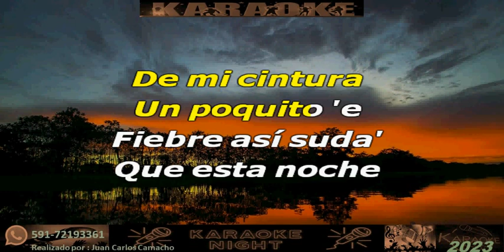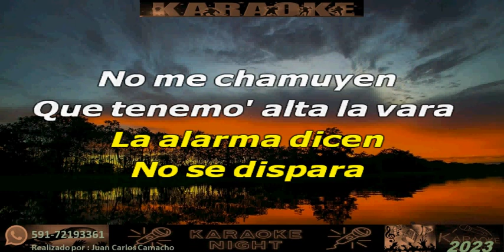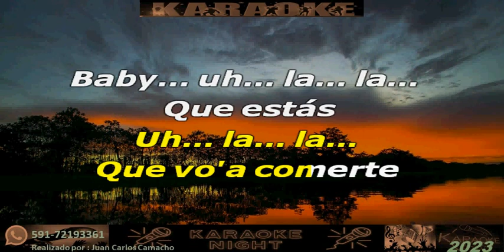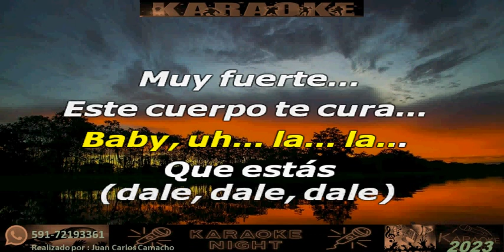TE CURA - MARIA BECERRA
KARAOKE DE MARIA BECERRA - TE CURA